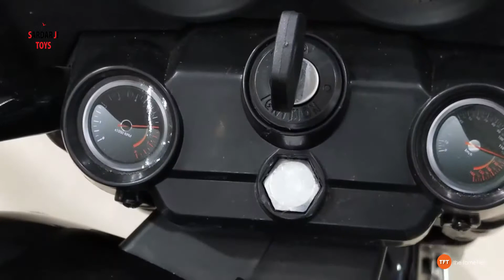Harley Davidson Battery Operated Kids Bikes & Scooter | Sardar Ji Toys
Harley Davidson Rechargeable Bike for kids. Our kids' bikes are made from the most durable plastics giving your kid a smooth and enjoyable ride.

 Key features:
👉Maximum User Weight: 30 kg
👉Music and lights
👉Easy to ride
👉Multi-functions
👉 Rechargeable

Deals in wholesale & retails .

Address:
1. Sardar Ji Toys, Middha Chownk, Near bus Stand, Ludhiana(PB).

2. Sardar Ji Toys, Opp. Kalyan Jewellers, Rani Jhansi Road,
Ghumar Mandi, Ludhiana (PB).